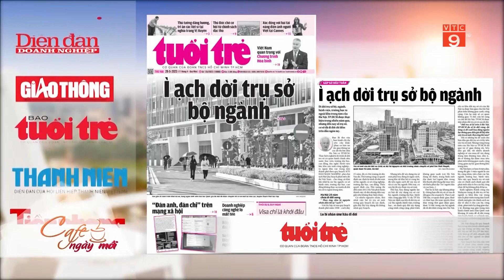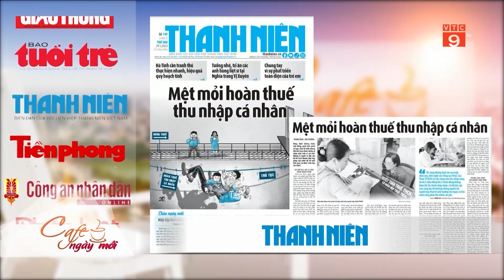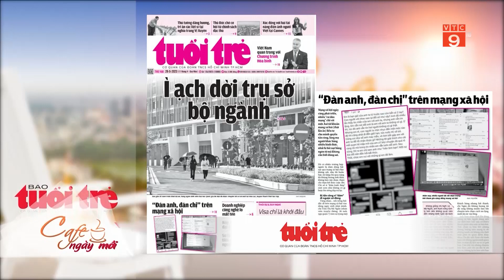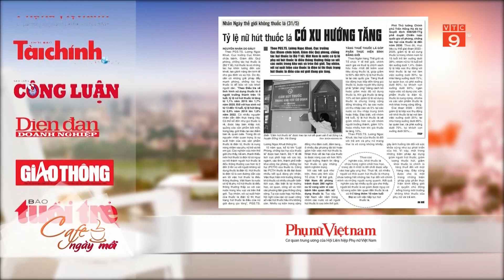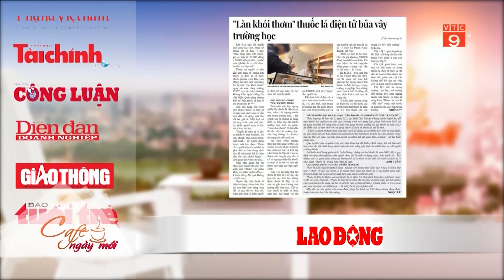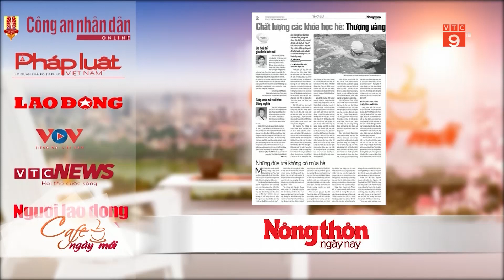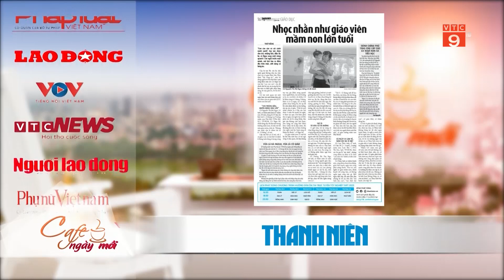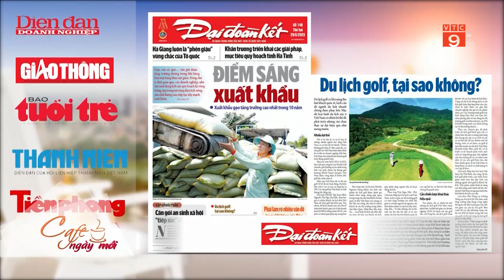ĐIỂM BÁO NGÀY 29/05/2023 | VTC9